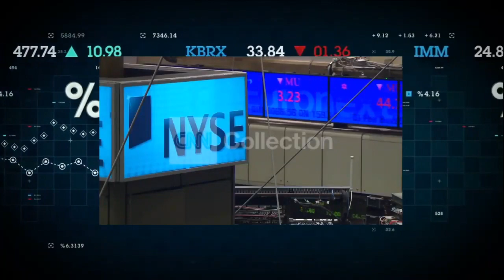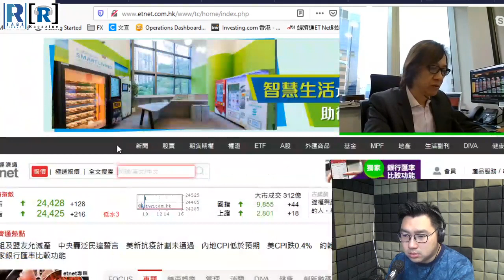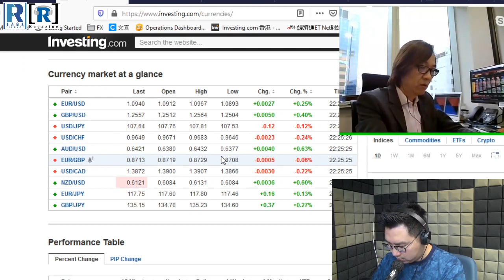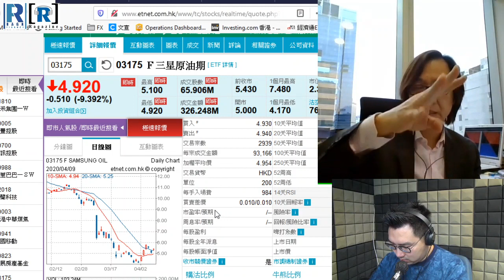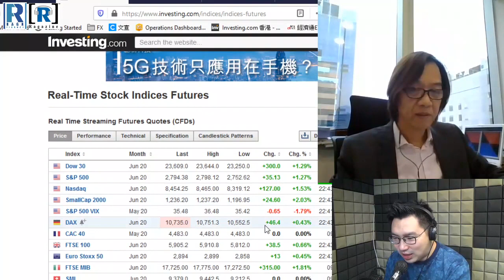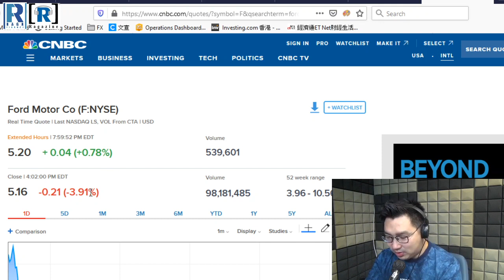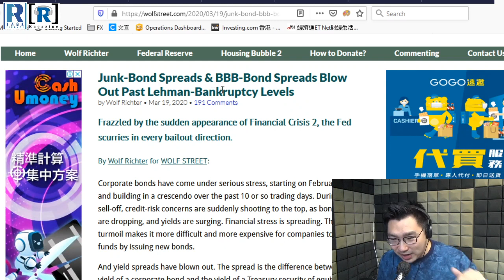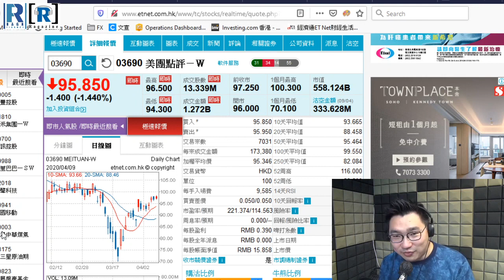《早晨財經直播室》及 《文錦期權譜》 20200414 - 2020 第一季美股業績開跑！/ Netflix Amazon Tesla領放 / 軟銀輸到褲甩 / 垃圾債務危機惡化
＊＊＊推介影片＊＊＊

※※※想知道我們每天的動向※※※